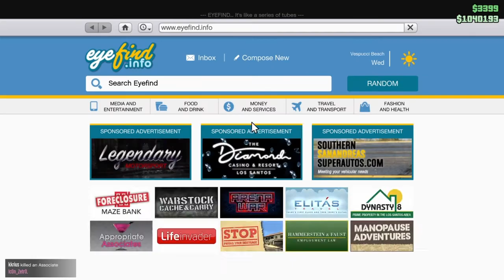Grand Theft Auto V: Random Bullshity Stuff 13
Short but relatively Random Bullshit.

A Miles Felix Stonewell production.